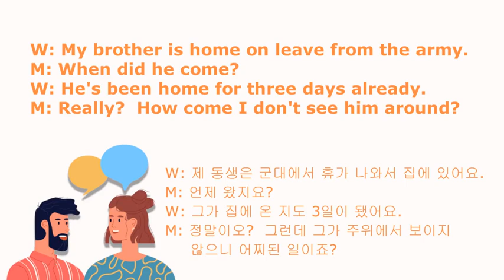SOS 생활영어 12000 253회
W: My brother is home on leave from the army.
M: When did he come?
W: He's been home for three days already.
M: Really? How come I don't see him around?

W: 제 동생은 군대에서 휴가 나와서 집에 있어요.
M: 언제 왔지요?
W: 그가 집에 온 지도 3일이 됐어요.
M: 정말이오? 그런데 그가 주위에서 보이지 않으니 어찌된 일이죠?

[Useful Expressions]
Hello. I was wondering have you ever gotten motion sickness? I rarely do. Oh, really? Rarely…Have you ever been seasick? Have you ever been seasick? I guess so. Anyway, I did get really, really sick before. I had severe motion sickness. But it’s really weird because I wasn’t moving. What do you mean by that? Really strange? There was a movie a few years ago. It was called The Blair Witch Project. Have you seen that movie? That movie is very famous back home and it’s a scary movie about a legendary witch that lives in the forest. So, these kids, they took their video cameras into the woods and they tried to make a videotape documentary, a documentary about the woods. Right. But the video camera was hand out. So, wasn’t professional…It was professionally done. Right. So when you watch the movie the screen is just always moving. It never stops moving. So, I got really really sick. For two hours, more than two hours, the screen was moving the entire time, a handheld camera. So, Canadian and American people, a lot of people were throwing up in the movie theater. Yeah, wherever. where is the moving less…but I was even moving. Right. So I had to leave before the end of the movie. You should have watched the movie… you know closing your eyes. Oh, no. It’s a horror movie. You can’t do that. Hahaha…